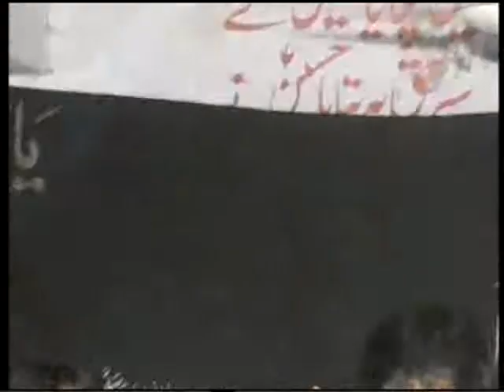Zakir shah mardan Majlis Aza Murad Shah Gojra 2013 Rec Classic Movies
Zakir shah mardan
Majlis Aza Murad Shah Gojra 2013
 Rec Classic Movies Bhowana Admin Syed Waqar Hussain Zaidi
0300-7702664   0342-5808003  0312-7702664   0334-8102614